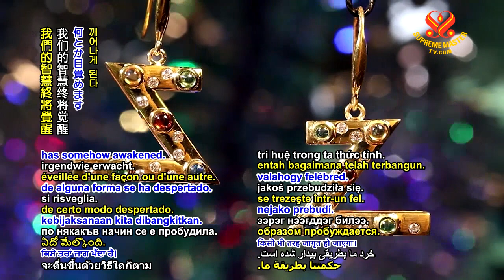SM Celestial Jewelry – Awakening - 觉醒 - Thức Tỉnh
Designer: Supreme Master Ching Hai (vegan)